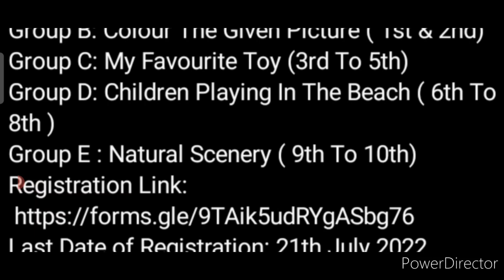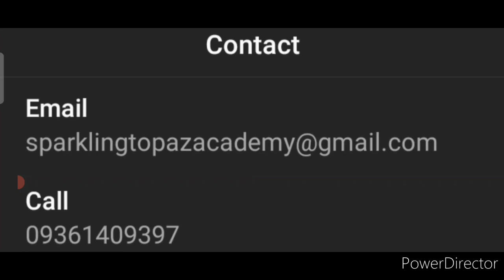Online Drawing, Painting, Sketching, Art Competition 2022🥰Must Participate To Win Big🏆🥇Competitions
For more details, visit Sparkling Todez Academy website or contact on given number

3 Best A4 size Drawing books set in affordable amount